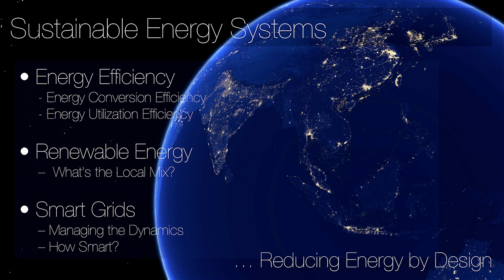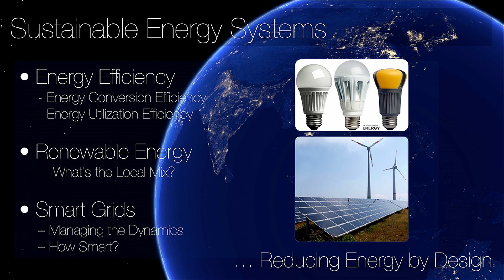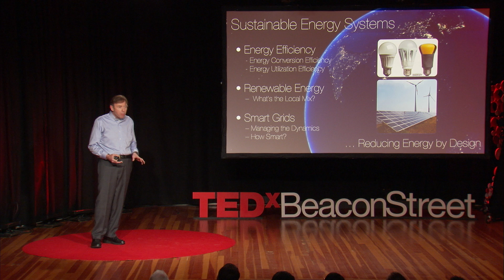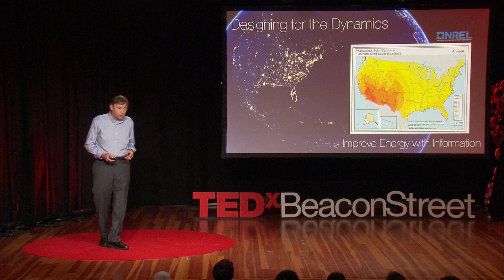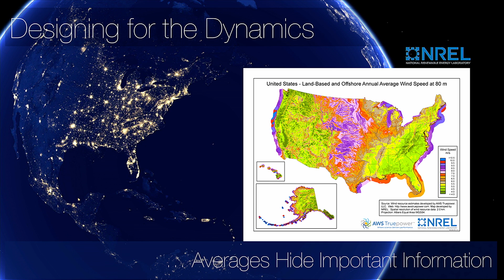Designing Our Energy Future | Stephen Connors | TEDxBeaconStreet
Current discussions regarding our energy future focus on the resurgence of fossil fuels, namely shale gas and oil.  In the USA, substation of coal by gas has substantially reduced greenhouse gas emissions.  However, this only represents the near side of our "Bridge to a Sustainable Energy Future."  Rapid transformation of our energy infrastructures is needed using renewable energy, smart energy efficiency, and "big data" in the design and operation of the our energy systems.  By going local, and "designing for the dynamics" we can prevent the bridge to our energy future from becoming a "Pier to the Future."

Stephen Connors directs the Analysis Group for Regional Energy Alternatives at MIT.  A former Peace Corps volunteer who designed wood conserving cookstoves in Africa, Steve helps local and regional stakeholders develop clean and cost-effective energy strategies by "designing for the dynamics" of renewables and energy demands.